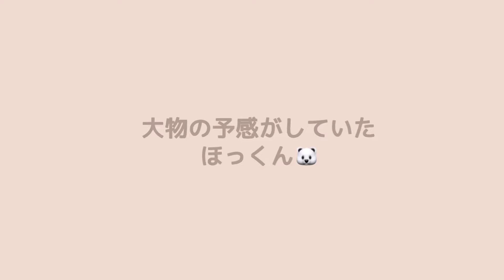マイペースな大物かと思いきや、新入りハムスターはビビりくんでした🐻‍❄️⚡️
我が家のハムスターの成長日記

おどさん
2023/09/27お迎え
(2023年8月下旬生まれ)
・種類･･･キンクマ

もんちゃん
2023/11/04お迎え
(2023年9月下旬生まれ)
・種類･･･ジャンガリアン

ちー坊・まー坊・きー坊(3兄弟)
2023/11/10お迎え
(2023年9月上旬生まれ)
・種類･･･ロボロフスキー

ほっくん
2024/05/15お迎え
（2024年4月中旬生まれ）
・種類･･･ゴールデン

music
・샛별 - SOSO